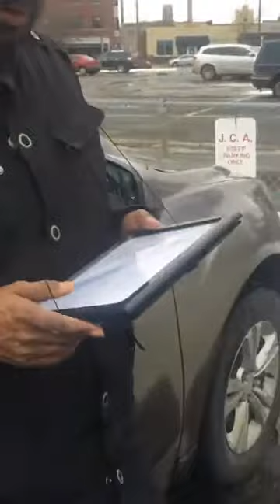DAAWO CALI XARAARE OO TAABID KU TILMAAMAY RIJAAL